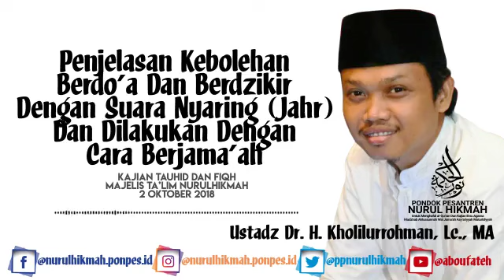Penjelasan Kebolehan Berdo'a Dan Berdzikir Dengan Suara Nyaring (Jahr) Dan Dilakukan Berjama'ah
Kajian Subuh
bersama Ust. DR. H. Kholilurrohman Lc. MA
@Majelis Nurul Hikmah
Jl. Karyawan 3, Karang Tengah - Tangerang